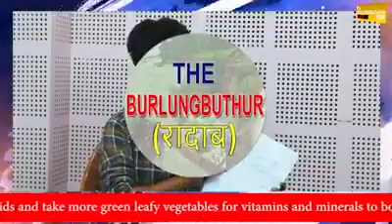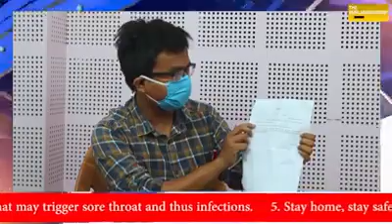Covid-19 AWARENESS: A VIDEO CLIP WHILE ATTENDING A TALK SHOW IN A LOCAL NEWS CHANNEL AT KOKRAJHAR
A small effort from me too. While attending a talk show in a local news channel in boro language discussing on preventive measures on covid-19 as a part of spreading awareness. STAY HOME STAY SAFE.